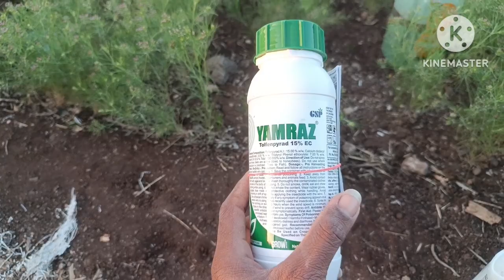જીરુ મા યમરાજ આયવા.😝 jeeru ma yamraj ayva. 🥸Ansh vlog.